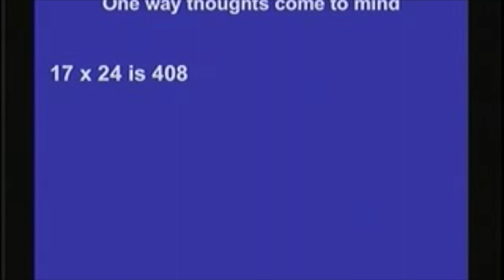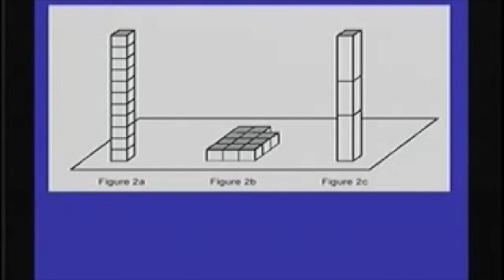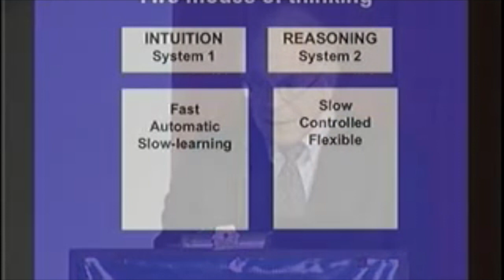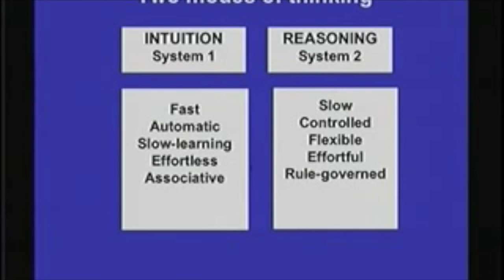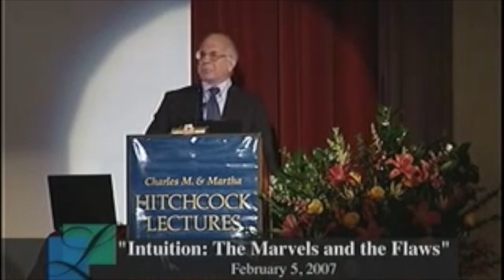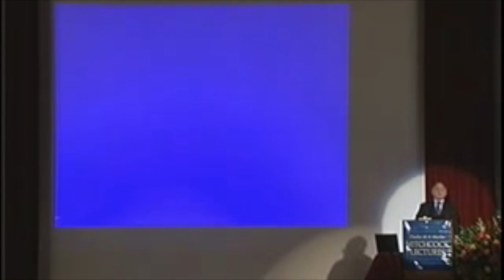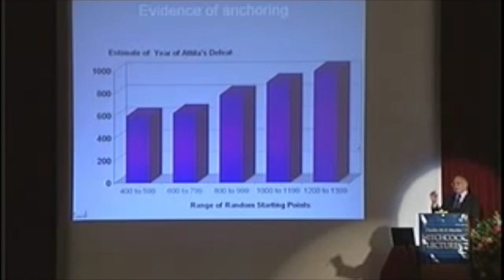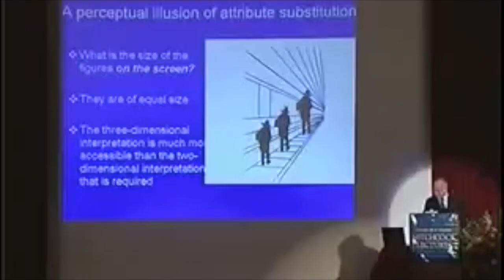Daniel Kahneman On Intuition (speech at UC Berkeley)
Dr. Daniel Kahneman speaks on his book "Thinking Fast And Slow."